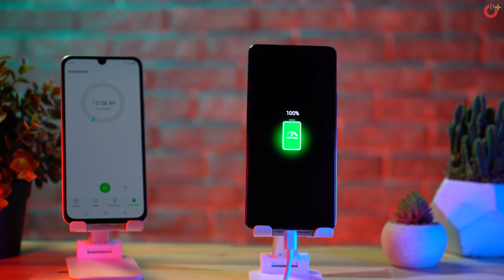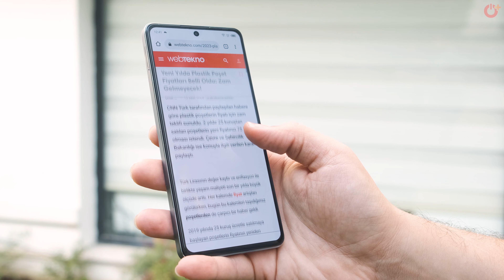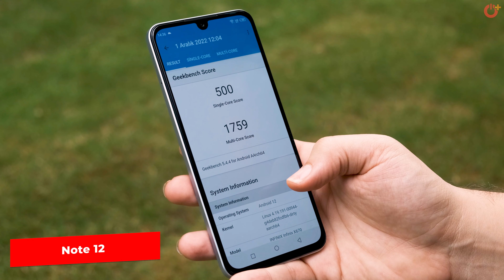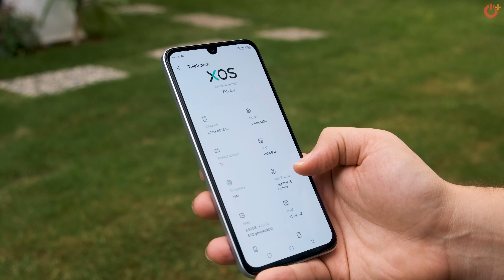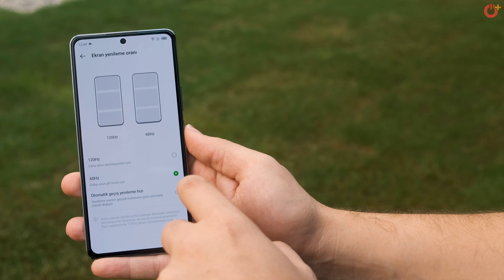17 Dakikada Full Şarj Olan Telefon! | Infinix Note 12 VIP ve Note 12 İnceleme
Bugünkü videomuzda geçtiğimiz haftalarda Türkiye’da satışa sunulan Infinix Note 12 VIP ve Infinix Note 12 akıllı telefon incelemesi ile karşınızdayız. Infinix Note 12 VIP ve Infinix Note 12 fiyatı, özellikleri ve görüşlerimize şimdi videomuzu izleyerek ulaşabilirsiniz.

Infinix Note 12 VIP ve Note 12 inceleme:
Keskin tasarım hatlarına sahip iki telefon da görmeyi özlediğimiz kulaklık girişleri de yer alıyor. Kutusundan 120W’lık Hyper Charge adaptörle birlikte çıkan telefonlar, bu sayede 17 dakikada şarj olabiliyor.

Note 12 VIP’de bizi ekran tarafında 6.7 inçlik AMOLED bir ekran karşılıyor. Bu ekran, 1080x2400 çözünürlük sunuyor. Aynı zamanda 120 Hz ekran yenileme hızıyla da öne çıkıyor. Note 12 tarafında ise FHD+ çözünürlüğe sahip 6.7 inçlik IPS AMOLED ekran tercih edilmiş.

Infinix Note 12 VIP 108MP bir ana kameraya sahip. Note 12’de ise 50 MP’lik bir ana kamera görüyoruz. Note 12 VIP ve Note 12 ön kamera tarafında ise 16 MP çözünürlüğe sahip.

Infinix Note 12 VIP  teknik özellikleri:
Ekran: 6.7 inç 120 Hz AMOLED
İşlemci: MediaTek Helio G96
RAM: 8 GB RAM
Depolama: 256 GB
Arka Kamera: 108 MP + 13 MP + 2 MP
Ön Kamera: 16 MP
Batarya: 4500 mAh 120W hızlı şarj
Bağlantı: Wifi 5 - Bluetooth - 4G
İşletim Sistemi : Android 12
Renkler: Siyah - Gri - Mavi

Infinix Note 12 teknik özellikleri:
Ekran: 6.7 inç 60 Hz AMOLED
Depolama: 128GB/256 GB
Arka Kamera: 50 MP + 2 MP+ yapay zekâ kamerası
Batarya: 5000 mAh 33W hızlı şarj

Peki siz Infinix Note 12 VIP ve Infinix Note 12’yi nasıl buldunuz? Görüşlerinizi ve sormak istediklerinizi yorumlar bölümünde belirtmeyi unutmayın.